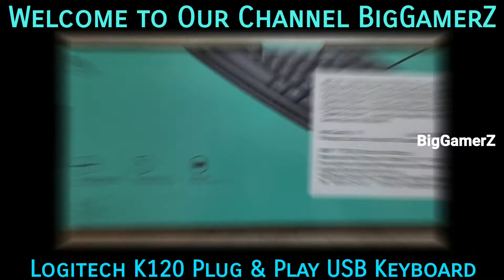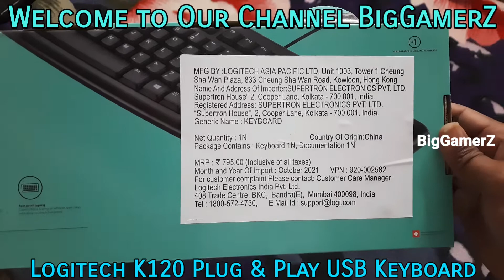Logitech Keyboard K120 , Best USB Keyboard , Best Keyboard , Logitech K120 Keyboard Plug and Play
Logitech Keyboard K120

Best USB Keyboard

Best Keyboard

Logitech K120 Keyboard Plug and Play

BigGamerZ

Bhosale Sarkar

भोसले सरकार